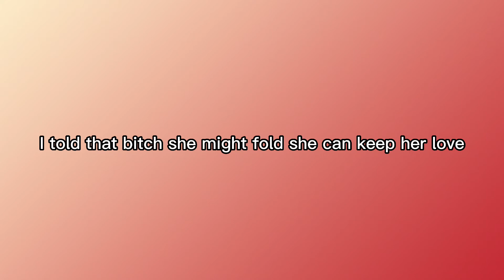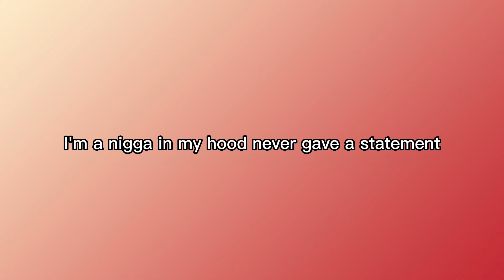Wok Pint Freestyle (Lyric Video)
Song information |
Artist: R3 da Chillman

Song: Wock Pint Freestyle

Album: Wock Pint Freestyle

ABOUT~MY~CHANNEL
—Here at RealGonnaThrive, we agree that the—
—music industry is quickly increasing it’s size—
—and popularity.Everyone want’s a chance to—
—hit the billboard or become famous.Did you—
—go over the Dedication/Inspiration/Patience—
—Hard-work/Creativity/and more.Over half of—
—the mainstream Artist/Influencers you know—
—have had months of Restless Nights,Bright/—
—Early Mornings,Preparation/Training,Stressf—
—ul Situations,Feeling Worthless or Hopeless—
 —Shedding Tears,and more.In order to reach—
—the spot that they are in to this day
❕ask about free promos❕
—If you easily give up because of someone/—-thing’s outcome you won’t have a chance, but if you can fight through the storm be prepared for that beautiful refreshed day.

Get Educated,Stay Dedicated,and Thrive

I'm on Instagram as rgt_ent.